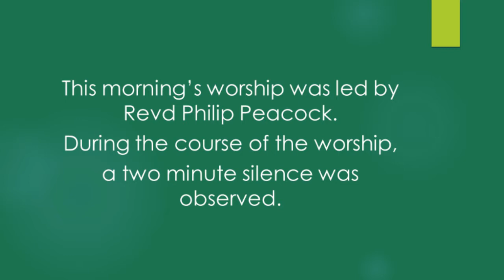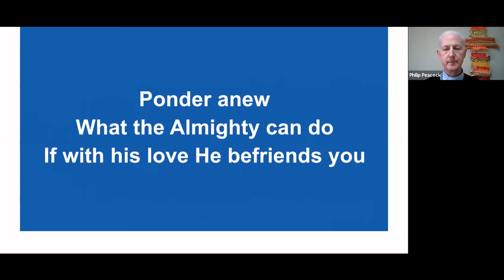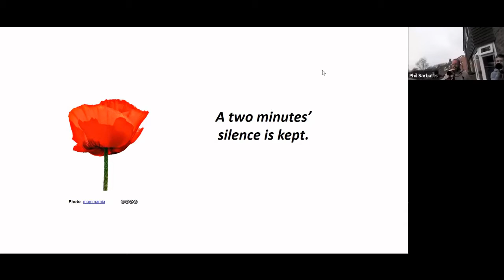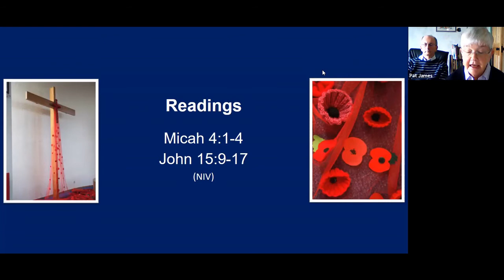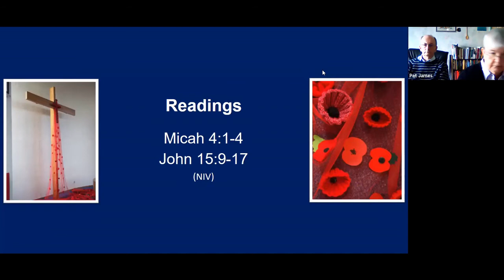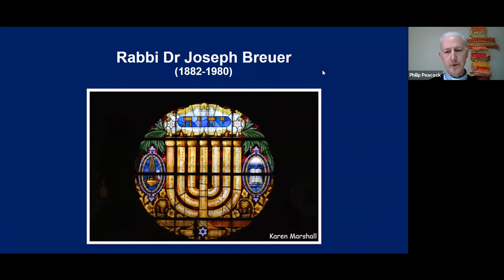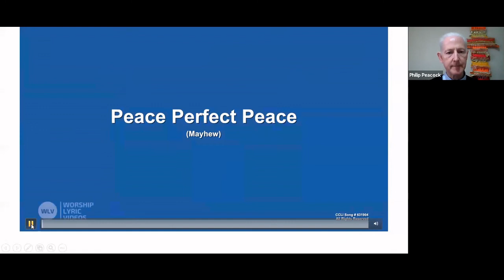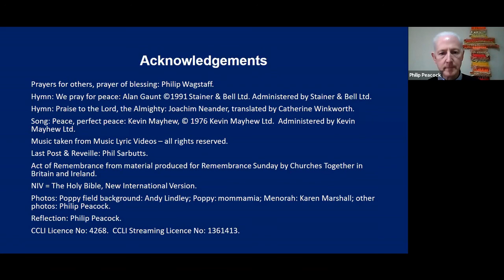CHMC Remembrance Day Service Nov 8 2020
Our Remembrance Day Service was led by the Revd Philip Peacock and included readings from Micah 4:1-4 and John 15: 9-17